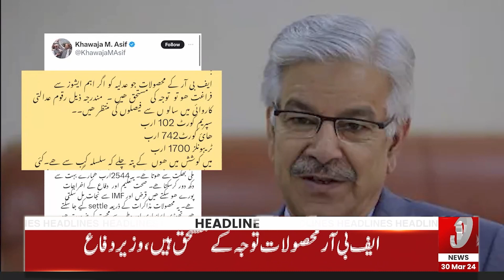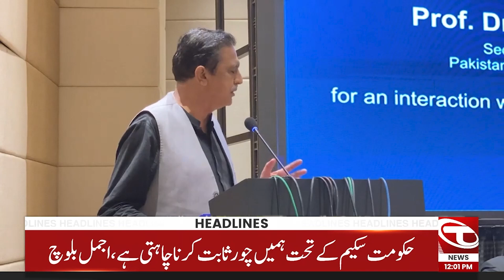12 PM News Headlines | 30 March 2024 | Talon News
12 PM News Headlines | 30 March 2024 | Talon News